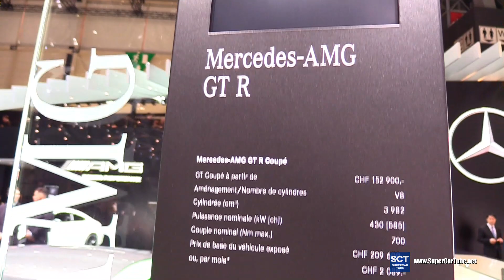2018 Mercedes AMG GT R - Exterior and Interior Walkaround - 2017 Geneva Motor Show